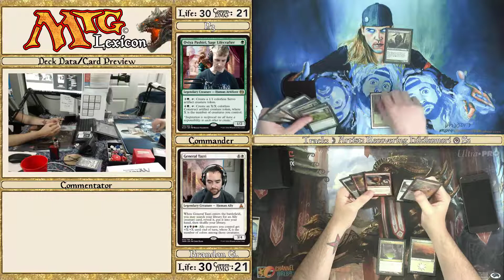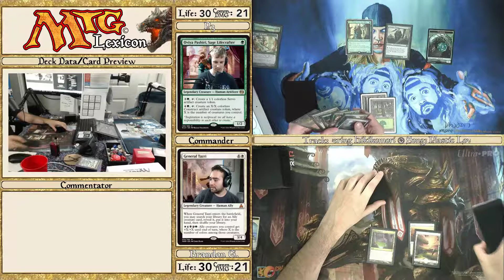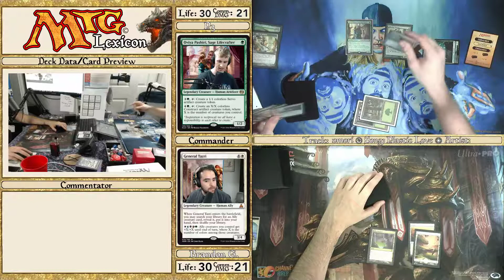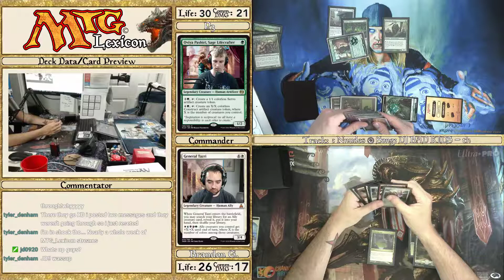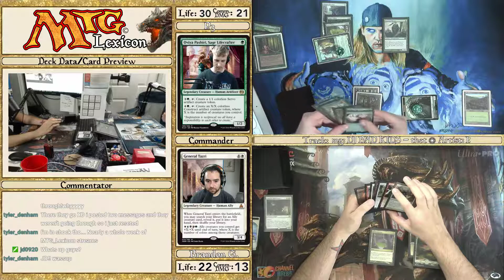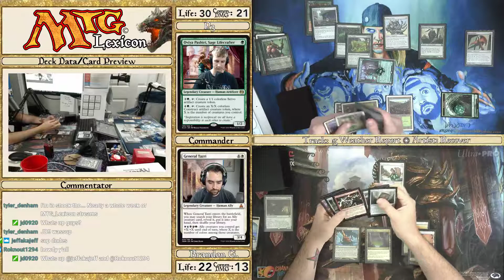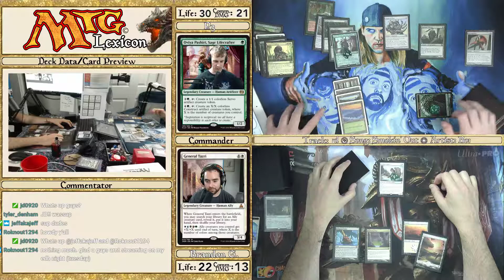MTG Lexicon - Wild Card Wednesday 1.1 - I Wish I Was A Lion (Game 1 Highlight)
This was supposed to be our Tuesday Night Toss-Up, but scheduling issues occurred so we decided to do it a day later.

Let us know what you think about these more "competitive" formats.

1v1 Commander (MTGO Rules) - Guest Pax AKA P3 (Oviya Pashiri, Sage Lifecrafter) VS Brandon G AKA The Producer (General Tazri)

Your Hosts Nick S (@NickS743), Matt G (PoKan/MattinTheChat), Brandon G (The Producer) and Jeff (AKA Jeff) are playing physical games of MTG Live, Unscripted and most assuredly NOT sober.

The great tunes you hear in the background come from the beautiful folks at Rare Nnudes, Himeko Katagiri, and Girl Scout